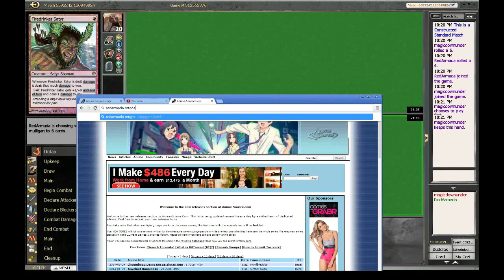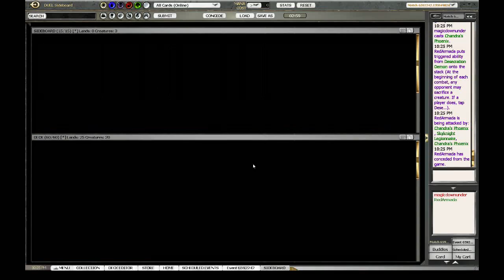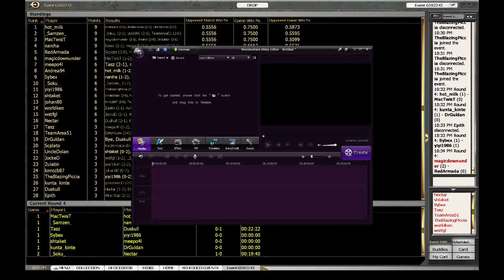Championship Qualifier G4 Boros Aggro vs Bg Devotion (Event 6592242)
No G5 - because it was a split.

Read for Article One on RW
Read for Article Two on RW